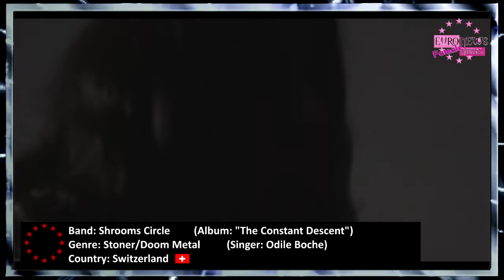BEST EUROPEAN METAL BANDS #299 ✪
↓↓↓ BEST EUROPEAN METAL BANDS #299 ↓↓↓ (Album Releases June Pt.2, 2022)

[Presenter & Editor: Vegazza Valentine]
[Female Voice-over: Jennifer Thomé]
[Female Voice-over: Lotus van den Wijngaard]
♫[Intro/Ending song: RED EYE TEMPLE - Ousia]♫